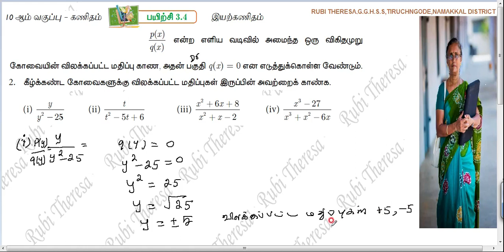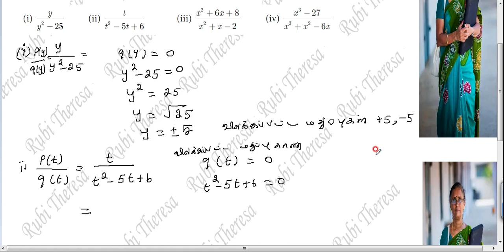TN Samacheer Kalvi |10th Maths | ALGEBRA | EXERCISE 3.4 | SUM 2 ( i to iv ) TAMIL MEDIUM